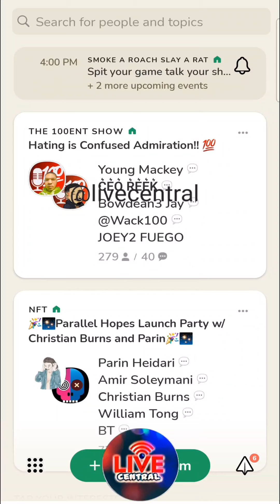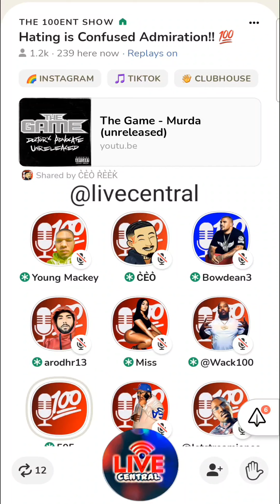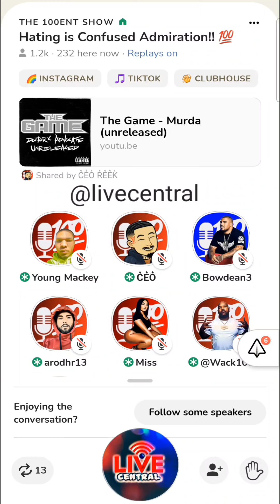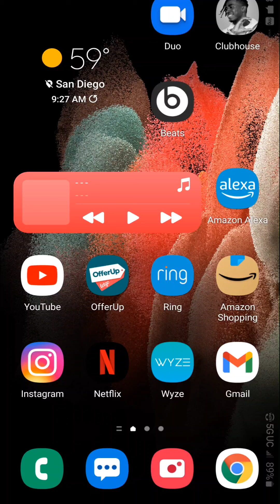wack 100 speaks on CML Lavish D vs Mozzy " I don't know him" I'm riding with mozzy